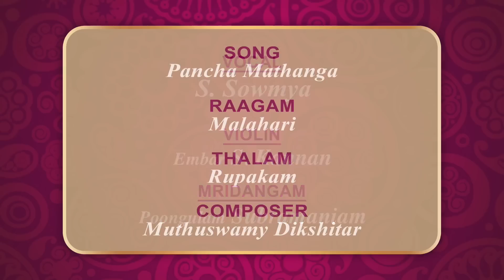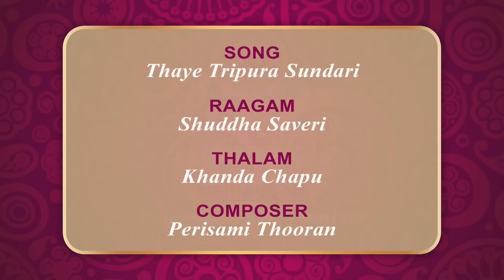Nine Nights of Carnatic music - First Concert by Sangeetha Kalanidhi Dr.S.Sowmya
This is a special video by IITMAA.
If you have not registered, do register and donate for the program